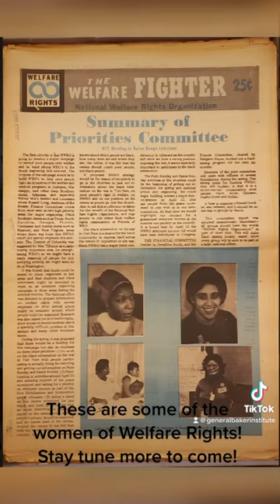Women Fighters Behind National Welfare Rights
This Black History Month 2023, we honor the women continuing the fight for a national welfare rights union.